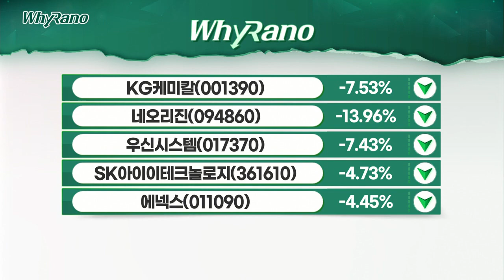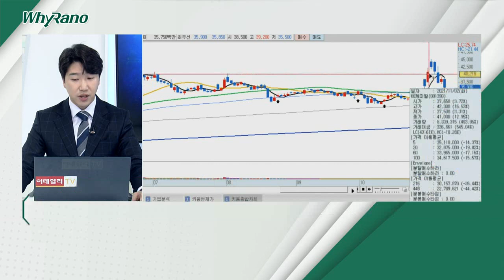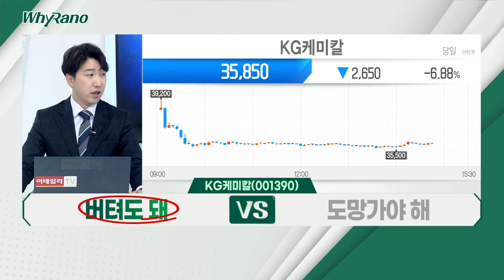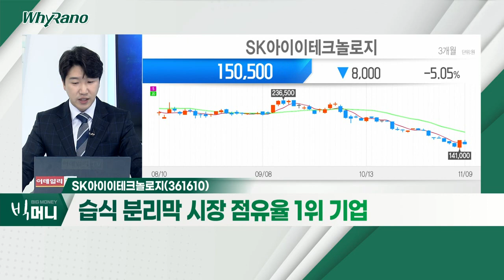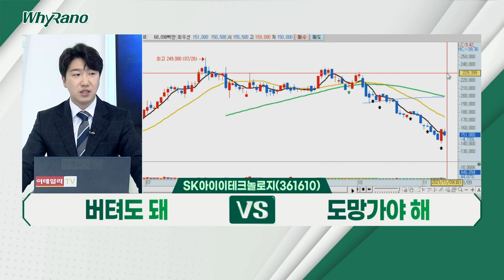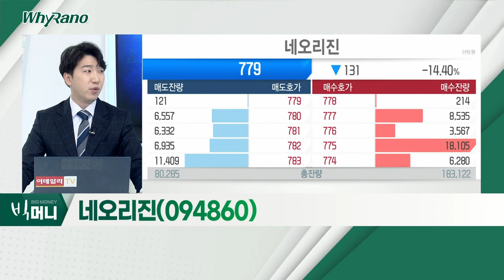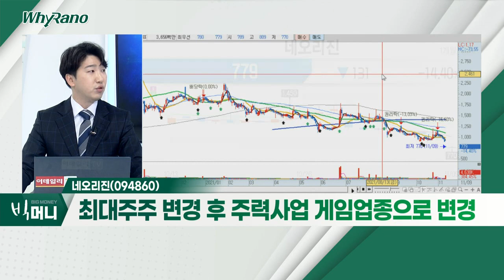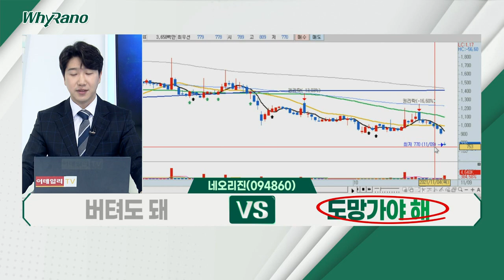KG케미칼, SK아이이테크놀로지, 네오리진_WhyRaNo (20211109)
- 요소수 'NOX-K', 요소수 '품귀 현상' 속 수혜
- 탄탄한 본업… 인플레이션 속 '숨은 보석'
- 실적 피크 아웃 우려감… 지속적 실적 기대감

- 컨센서스 하회ㆍ공급망 병목현상ㆍ신규 사업 부진
- 상장 6개월차… 보호예수 해제 수급 부담감 증가
- 습식 분리막 시장 점유율 1위 기업

네오리진(094860)
- 최대주주 변경 후 주력사업 게임업종으로 변경
- 신규 게임 흥행ㆍ글로벌 판권 계약 진행
- 향후 성장성ㆍ재무구조 불확실성